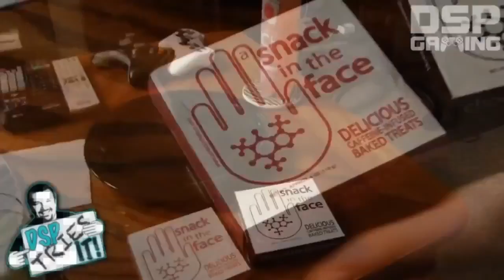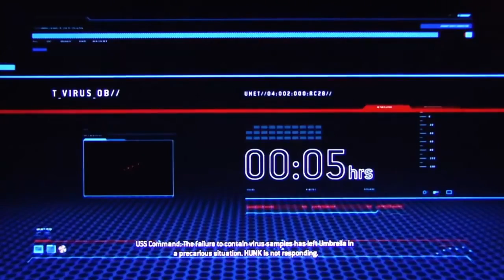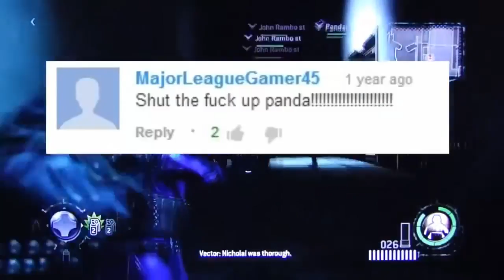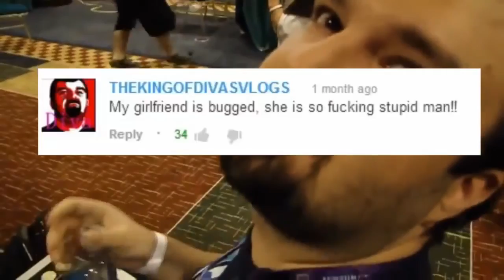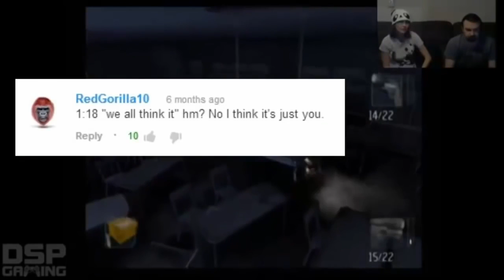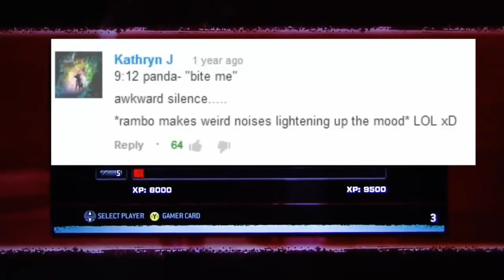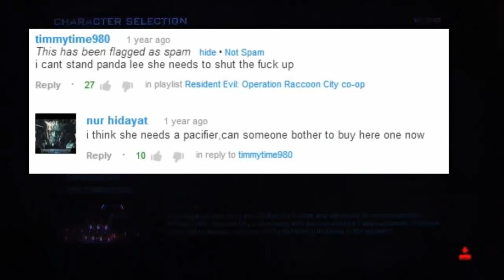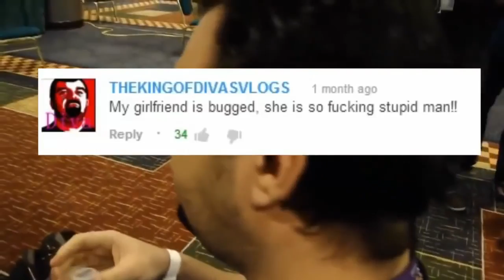Let's Endure: Panda Lee (Operation Raccoon City)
As a bonus we endured Panda Lee's finest moments in Resident Evil: Operation Raccoon City.

Sorry for any glitchyness, it gets insane around the 4 hour mark in my opinion. Finally free from copyright.

Oh God. Original Video: